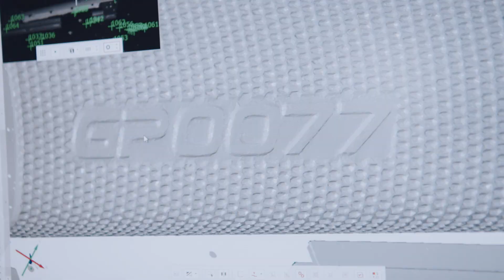3D Printing in Car Design – the 2020 MINI John Cooper Works GP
How Mini used 3Dprinting in the design of the new JohnCooperWorksGP. Full story